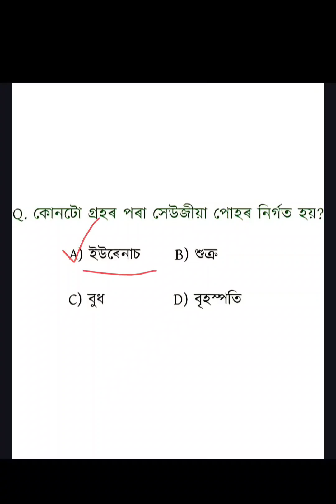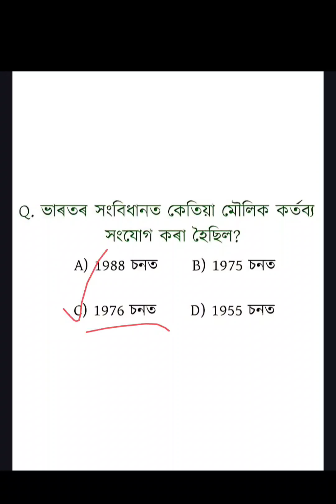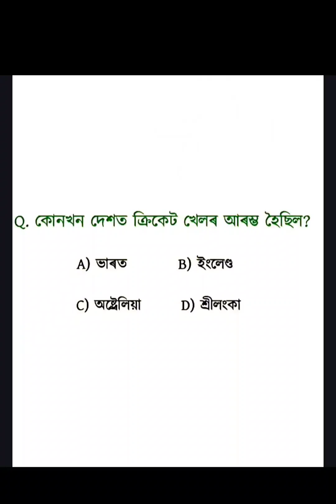Grade 4 Gk || ADRE Grade 4 Gk Question Answer